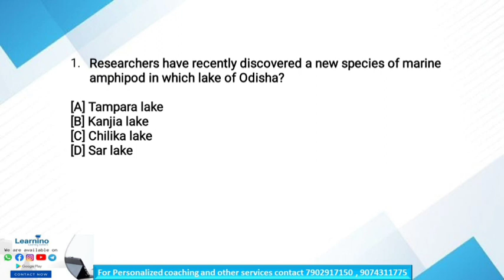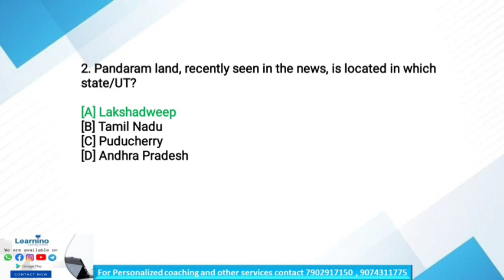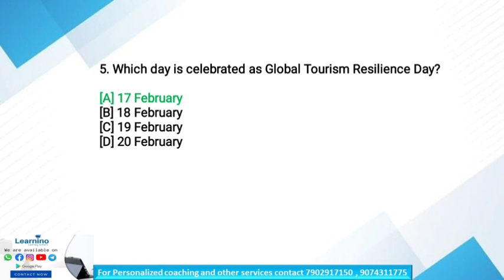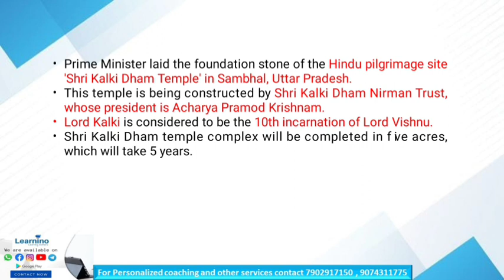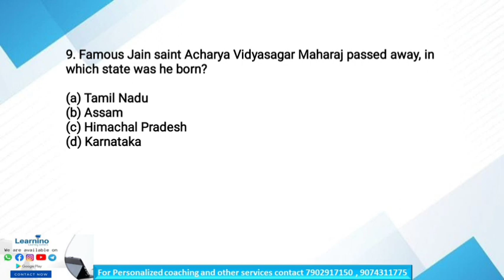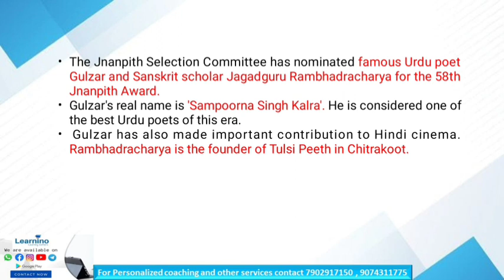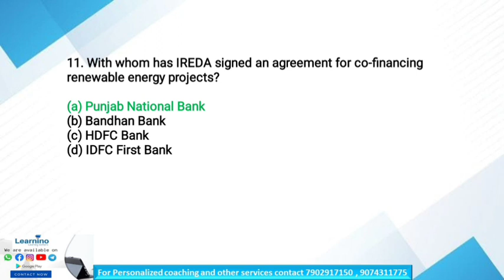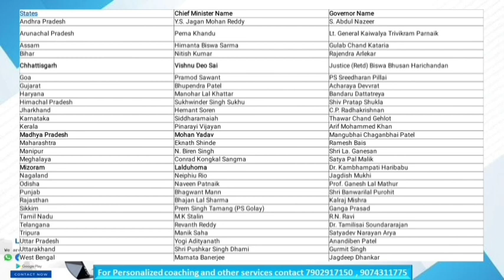DAILY CURRENT AFFAIRS 2024 - FEBRUARY 19#currentaffair